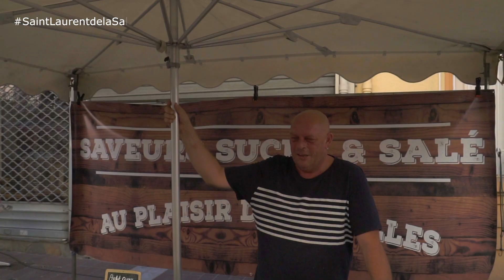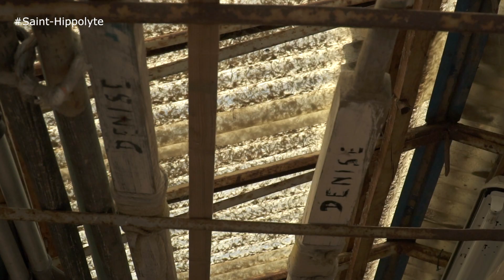Perpignan Final 422